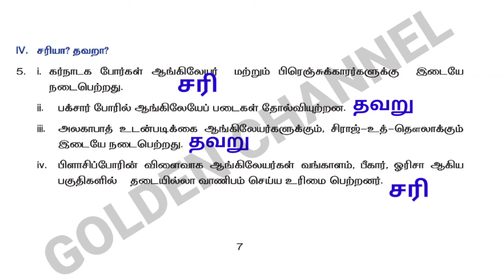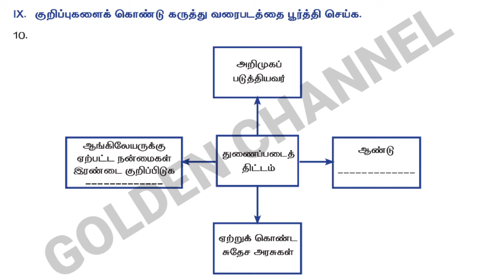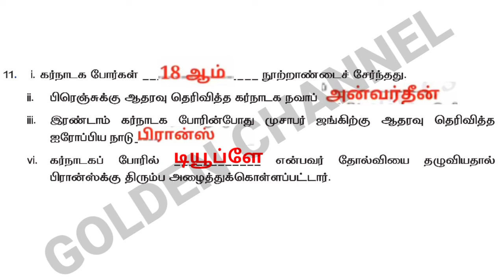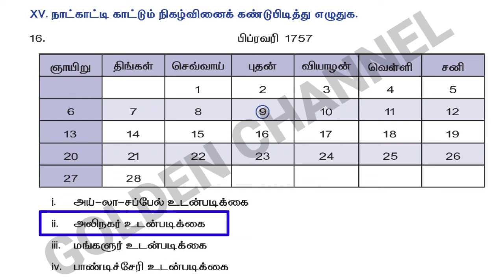8ம் வகுப்பு சமூக அறிவியல் வினாடி வினா 2|8th Social Quiz 2 Tamil Medium